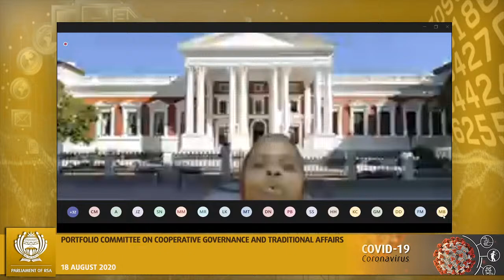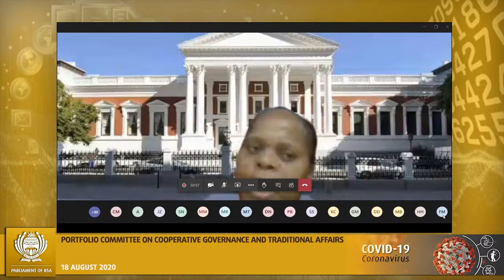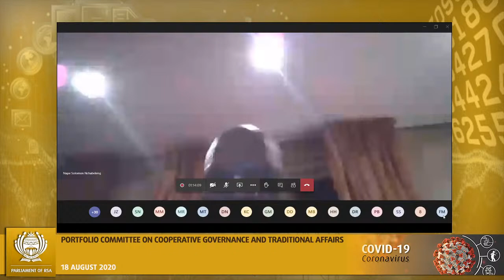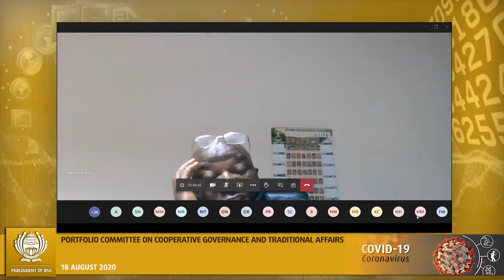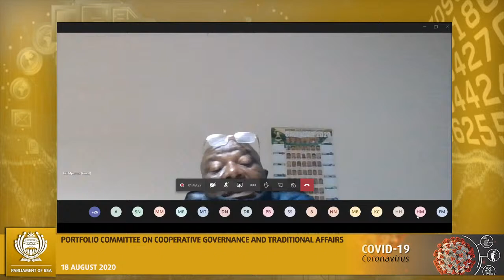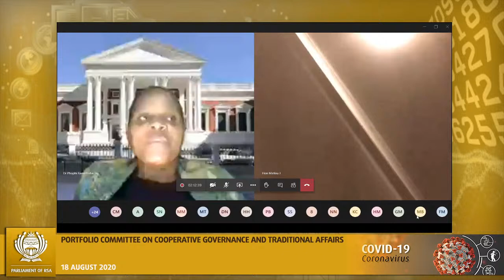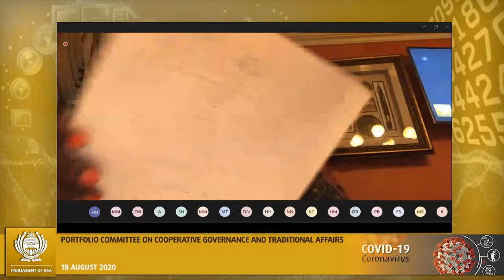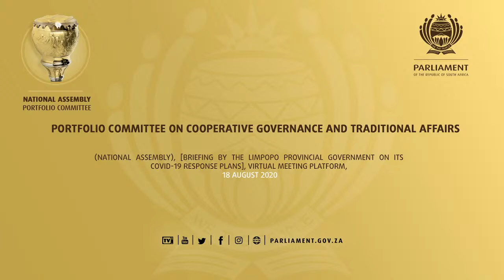Portfolio Committee on Cooperative Governance and Traditional Affairs 18 August 2020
(National Assembly), [Briefing by the Limpopo Provincial Government on its COVID-19 response plans], Virtual Meeting Platform, 19:00-22:00